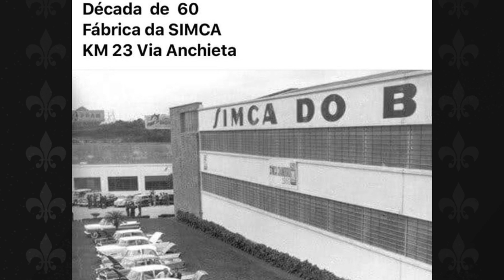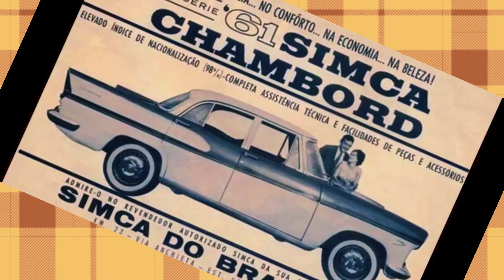Simca Chambord e Simca Vedette - Dois carros irmãos, Brasileiro e Francês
Em 1958 foi criada a empresa Simca do Brasil e construída uma fábrica em São Bernardo, no estado de São Paulo.